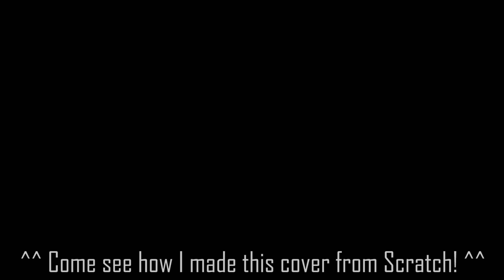(Freedom COVER) Justin Bieber - Freedom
Thank you guys for watching! I had a lot of fun making this cover, and I hope you enjoyed listening to it! - The original lyrics at the end were inspired by the overall theme of the song, but with a little bit of personal experience behind it!

Ignore the Tags:
Justin Bieber, Freedom Justin bieber, Cover Justin Bieber, Freedom Cover, Singing, Cover Singing, Justin Bieber Freedom Album, Freedom Album Cover,